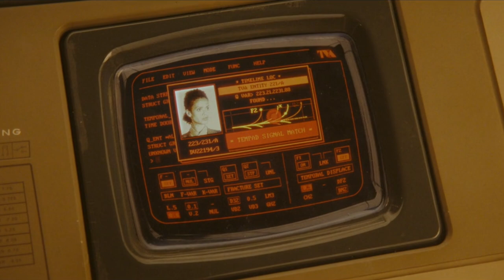I Explained Loki Season 2 Episode 2 in Telugu | Marvel Studios | Disney plus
Loki Season 2 episode 2 Explained in Telugu  Breakdown and Ester eggs this episode takes Loki and Mobius to London in 1977 to chase down Brad Wolfe, leading to a brutal interrogation scene with the Time Cube! But what really happens when General Dox bombs the Sacred Timeline?